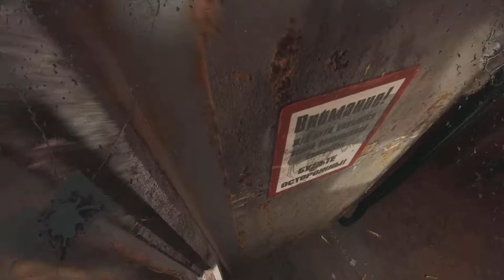Film - METRO EXODUS ps5 enhanced edition part 2